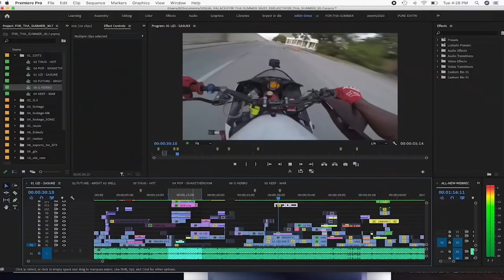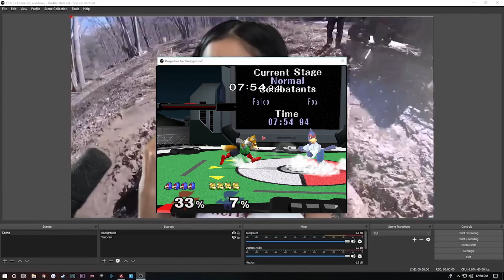Plastic V Combos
Combos from retired plastic elo melee players
wildflower - Fox, Falcon, Marth
XcaL - Marth, Peach, Falco
YeoSoymilk - Falco
munfmunf - Falcon
dowob - Estelle